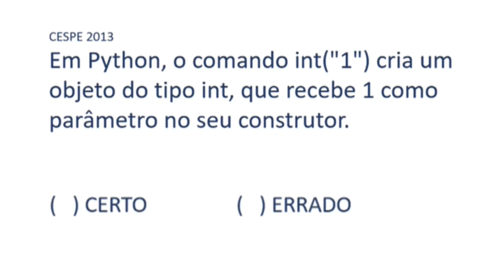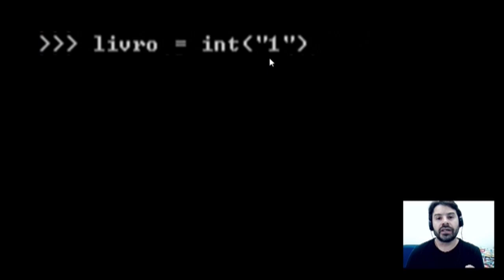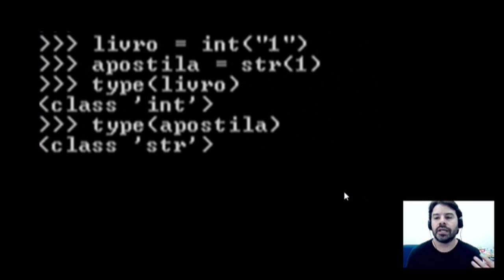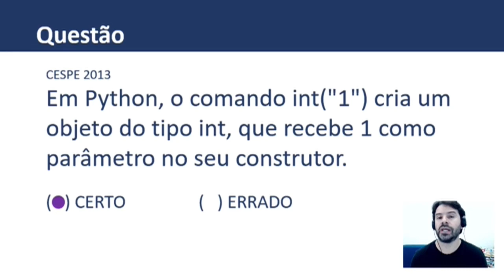Questões Python | Aula 2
Aula 2 sobre o comando INT no Python. Resolução de uma questão da linguagem de programação Python.